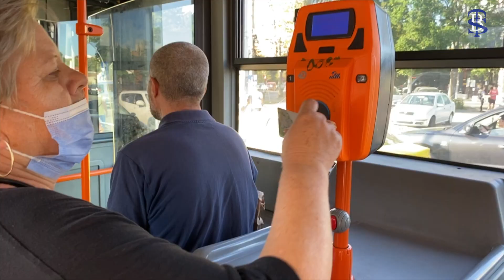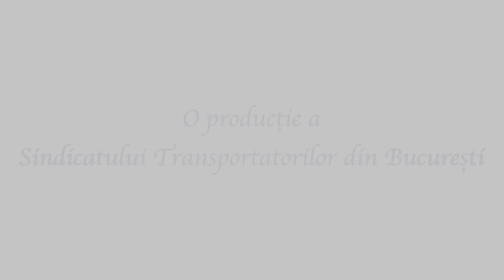LINIA 232 (Sindicatul Transportatorilor din Bucuresti)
De câteva zile, STB SA a extins banda unică pentru circulația autobuzelor pe calea de rulare a tramvaielor de pe Șoseaua Olteniței între Piața Eroii Revoluției şi Piața Sudului.
Bucureștenii spun că sunt foarte mulțumiți de acest proiect de fluidizare a traficului pentru că le reduce mult timpul călătoriei.